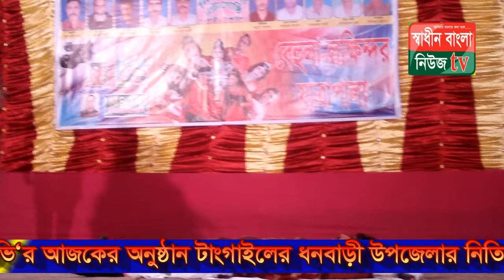বেহুলা গানে মারামারি দেথুন কে কাকে মারে শেষে বিচার করুন টাংগাইলের ধনবাড়ীর ঘটনা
বেহুলা গানে মারামারি দেথুন কে কাকে মারে শেষে বিচার করুন

আমাদের স্বাধীন বাংলা নিউজ টিভি‘র আজকের অনুষ্ঠান টাংগাইলের ধনবাড়ী উপজেলার নিতি মালা নাট্য গোষ্ঠির আযোজনে কয়া পাড়া বাজারে অনুষ্ঠিত হয়েছে। যদি আপনাদের অনষ্ঠিানটি সামান্য ভাল লাগে  তবে অনুরোধ শেয়ার করে অন্য কে দেখার সুযোগ সৃষ্টি করে দিন। শেয়ার করুন, লাইক করুন, সুন্দর সুন্দর কমেন্ট করে আমাদের কে উৎসাহ প্রদান করুন এবং আমাদের চ্যানেলটি এখনি সাবস্ক্রাইক করে আমাদের পড়ের অনুষ্ঠান দেখুন।

SHADINBANGLANEWSTV